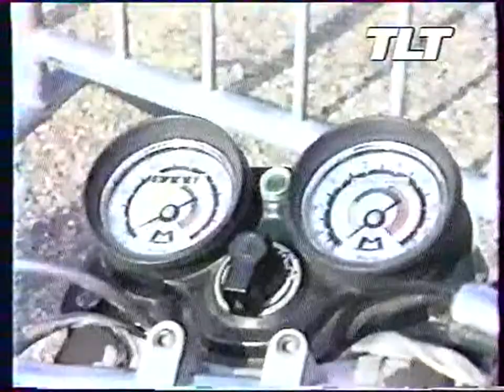piste candie4.mp4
Nostalgie du circuit moto de CANDIE avant avec ses animations